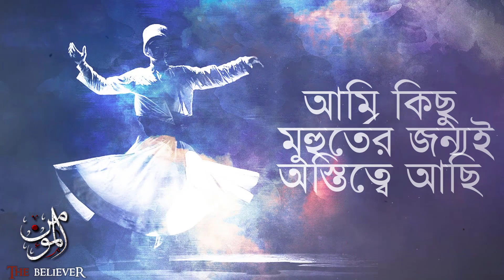"আপনার ভালোবাসা" - আল্লামা মুহাম্মাদ ইকবাল